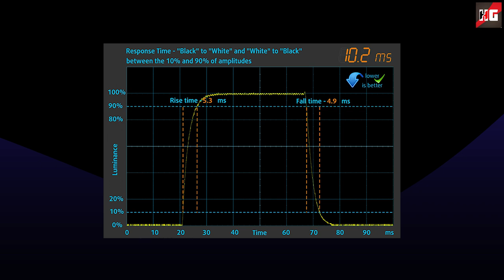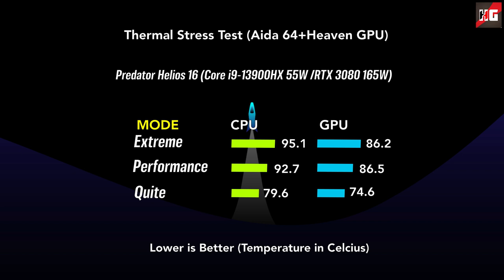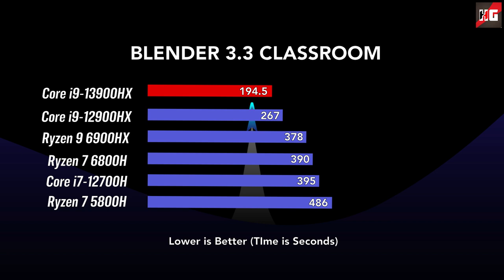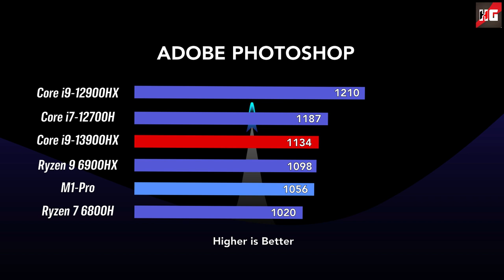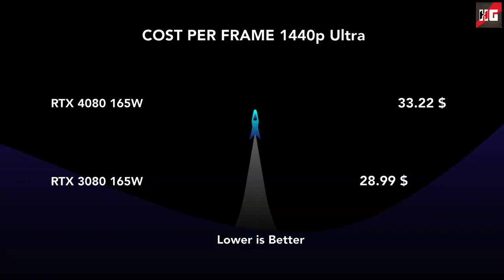Acer Predator Helios 16 Review 🔥 - Core i9-13900HX & RTX 4080 Monster is here!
Acer predator helios 16 Review

Buys From here-

(i9-13900HX and RTX 4070)

Predator Helios Neo 16
+i7-13700HX and RTX 4050)

My Setup Laptop : Lenovo IdeaPad Gaming 3 Ryzen 5 5600H GTX 1650, 512gb SSD, 8GB DDR4 3200MHz, 144Hz
 Keyboard: AntSport MK1200 60% Layout, Otemu Red Switches
 Monitor: LG 24LF45 - 24inch, HD(720p), IPS, 60HZ
 Mouse: Dell MS116 1000 dpi
Mic Boya BYM1 lavalier mic
Amazon Basic 50 inch Tripod
Pibox USB Hub
 Mic Fifine K669B Condenser Mic
Join our Telegram Channel Channel:- TCH WRLD
Music from Uppbeat (free for Creators!)
 Note- The video clips used in this video are lincensed under Creative Commons Share Alike 4.0 Attribution License and comes under fair to use policy but a credit to owner is required Anphat Computers